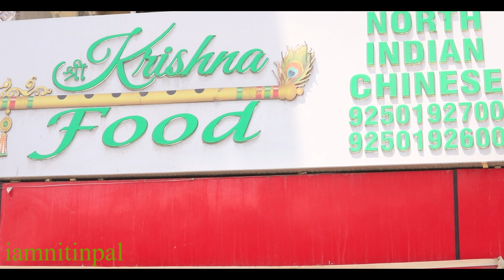गरीब और अमीर दोस्त की कहानी | गरीब Vs अमीर | गरीब boyfriend अमीर girlfriend | Dosti vs Pyar |Nitin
This video based on True friendship

Cast
Nitin Pal
lokesh mudgal
nandini

Written By
Aman kashyap
Nitin Pal
Neeraj Pal

Shoot By
Neeraj Pal
Nitin pal

Editing
Beenu Pal
Nitin pal